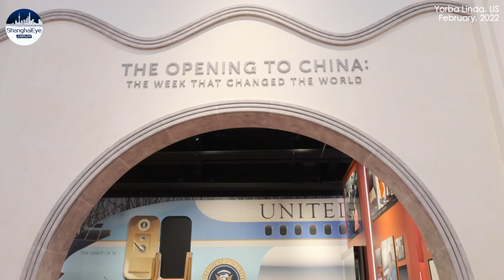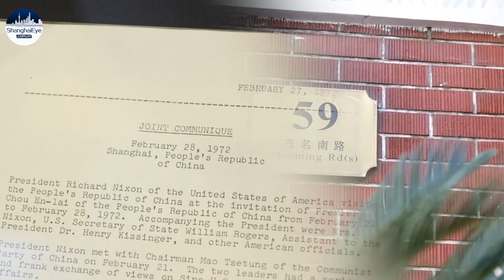'Only One China': The US record of Nixon's historic visit which resulted in Shanghai Communique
The Richard Nixon Presidential Library and Museum is the presidential library and burial site of Richard Milhous Nixon, and his wife Pat Nixon.

Located in Yorba Linda, CA. Established in July 1990 Richard Nixon Presidential Library and Museum boasts more than 600 photographs featuring his career and personal life.

Among them, exhibits from China are going viral recently on the 50th anniversary of Nixon’s historic visit to China in Feb. 1972.

The two countries issued the Joint Communique of the People's Republic of China and the United States of America in Shanghai on February 28, 1972.

In the Shanghai Communique, Washington has acknowledged that
"There is but one China and Taiwan is part of China."

Two months later, two furry pandas were welcomed at Washington’s National Zoo.

by Chingyi Chuang, Anyun Huang, Lily Zhang